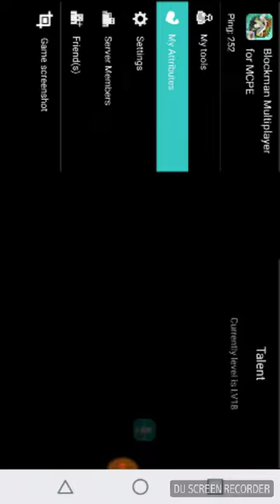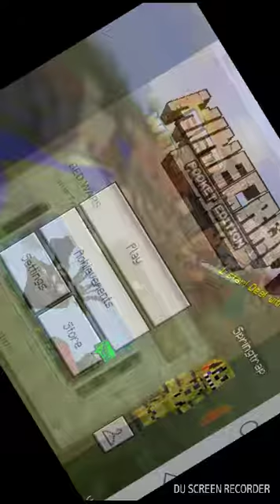Playing bed wars my frist time